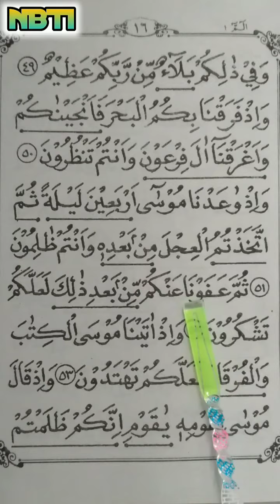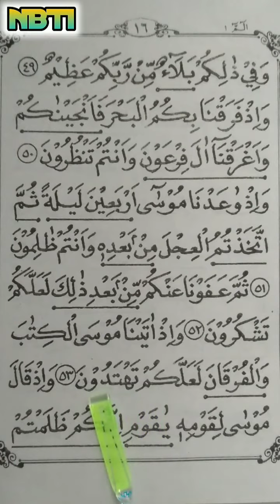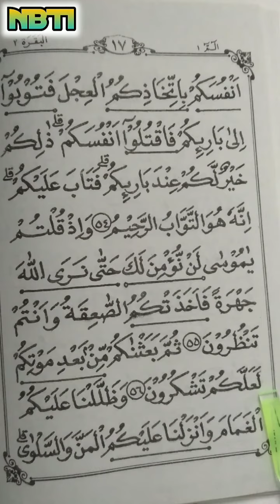Tadarrus Alquran juz 1